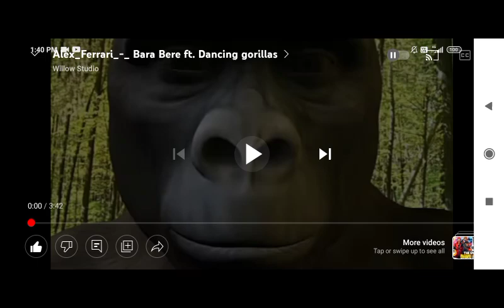Alex_Ferrari_-_ Bara Bere ft.Dancing Gorillas